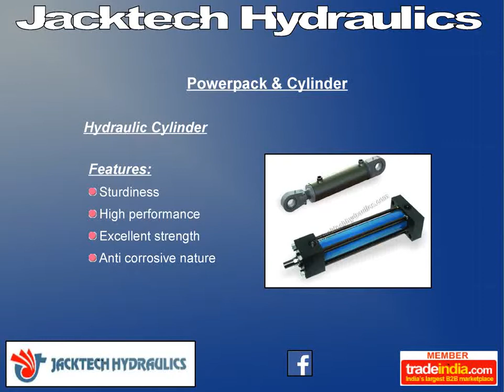Jacktech Hydraulics, Ahmedabad, Gujarat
Jacktech Hydraulics - manufacturer, exporter of Hydraulic Accessories, Variable Displacement Pump and Hydraulic Gear Pump from Ahmedabad - 382415, Gujarat, India